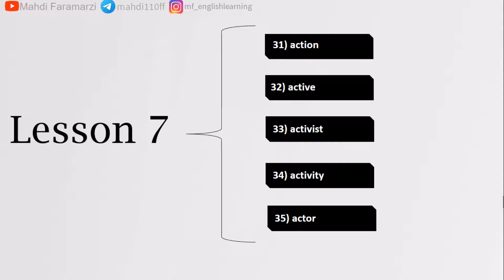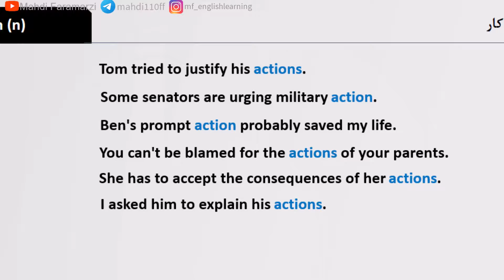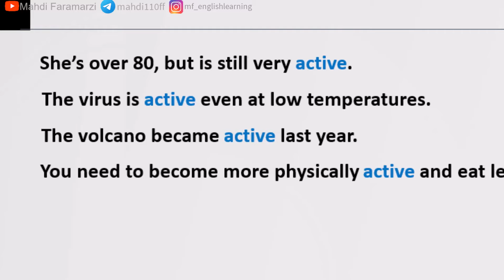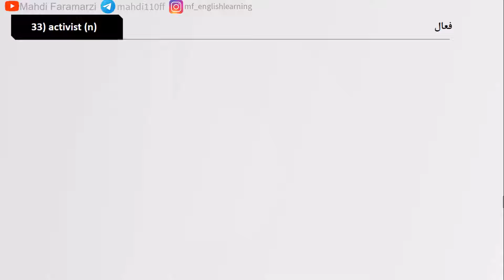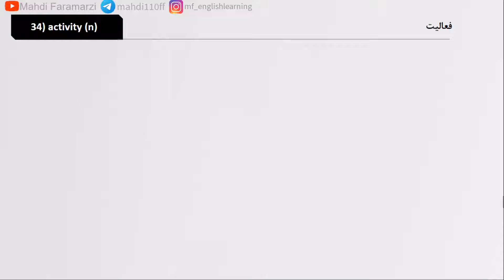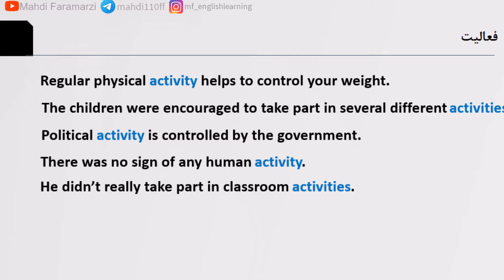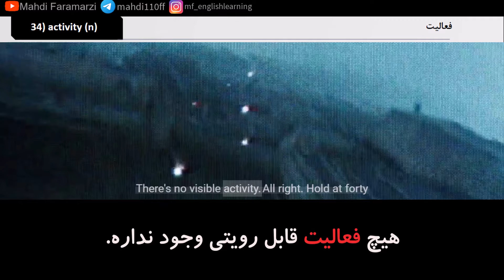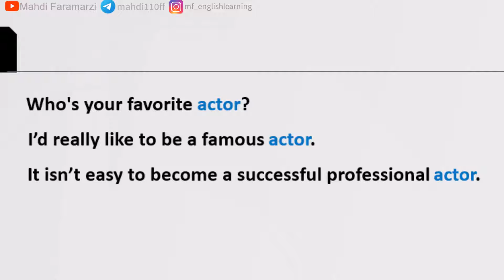آموزش 3000 واژه ضروری زبان انگلیسی| درس هفتم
در این فیلم به بررسی کلمات زیر میپردازیم:
action اقدام، کار، عمل
take action اقدام کردن
active فعال
activist فعال
activity فعالیت
actor بازیگر
برای یادگیری بهتر لغات برای هر واژه مثال هایی از فیلم و سریال براتون آماده کردم.
00:00 مقدمه
00:35 action
02:03 مثال از فیلم و سریال
02:56 active
03:50 مثال از فیلم و سریال
04:10 activist
04:50 مثال از فیلم و سریال
05:23 activity
06:59 مثال از فیلم و سریال
08:29 actor
09:03 مثال از فیلم و سریال